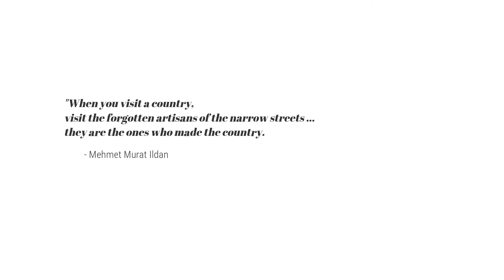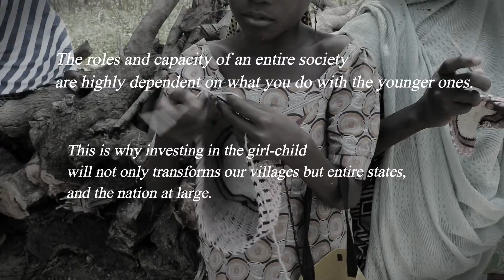GIRLS - Artisans Of Northern Nigeria Villages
The story of the girl-child in Nigeria villages, especially northern Nigeria has always been a sad one: stories of malnutrition, poor academic atmosphere, limited to no opportunities to thrive like their peers in the urban areas, stories of rape, et cetera.

It gladdens my heart to discover a few girls in a remote village of northern Nigeria who are thriving on the path of a better life - enrolled in school and having a skill capable enough to make them self-reliant. This is the story I tried to bring to you in a few minutes.

Only if we can empower rural women and girls to be self-reliant, financially, we're a long way towards ending poverty, malnutrition, and insecurity.

I hope this story will inspire even a single soul out there.

Enjoy and share on if you found it interesting.